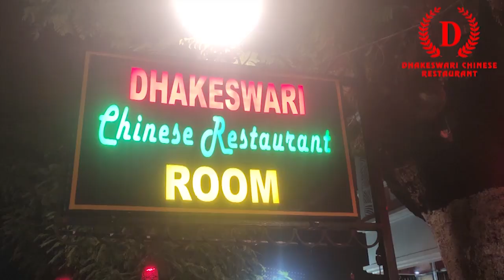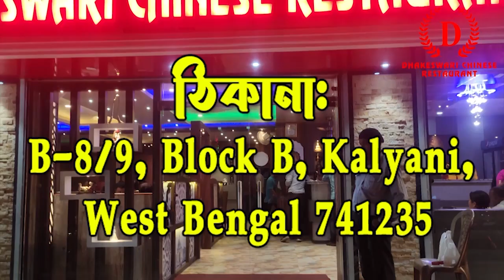বিজেপি নেতা হরি মিশ্র কবিতার মাধ্যমে তুলে ধরলেন বাংলার পরিস্থিতি.....